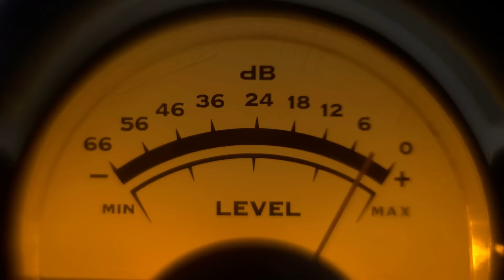CLIMATE CHANGE / The GUD PUD PUDcast - Episode 1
Foos may have gone wild, but Henry and Jackie Zebrowski get real and fearlessly embrace the hot topic of our earth in climate peril. And eat pudding.